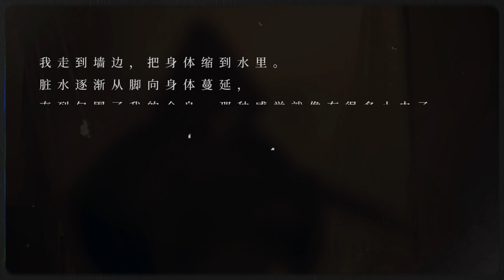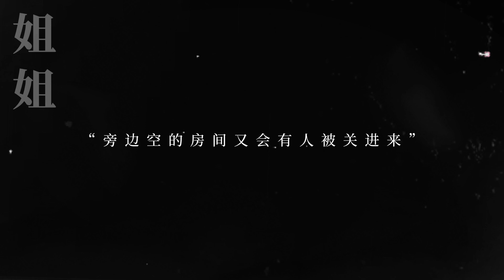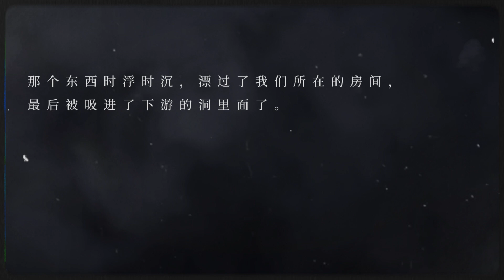😱黑乙一到底有多变态？一口气读完日本恐怖小说《七个房间》！｜Puckio悬疑系列